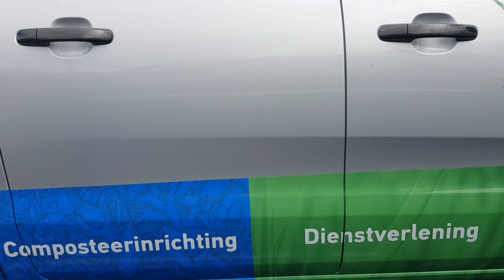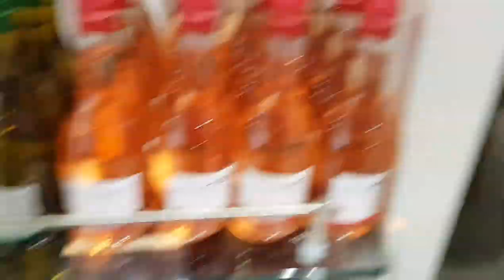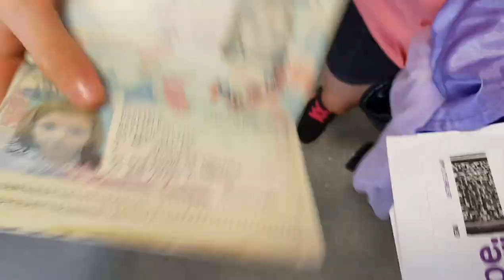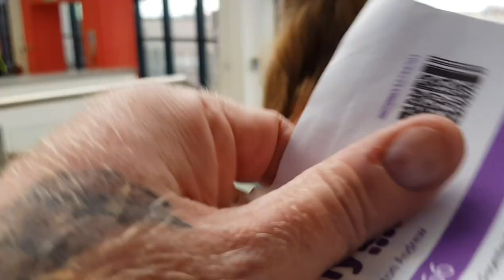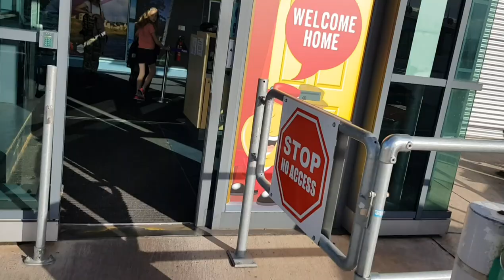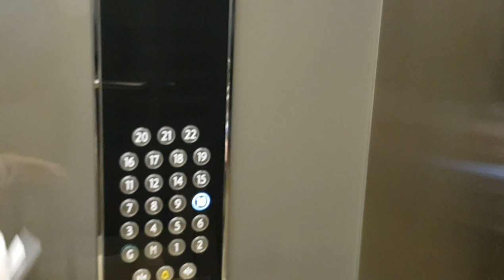VLOG 06 - Torvill & Dean Movie - Day 3 - BACK AGAIN in Belfast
Torvill & Dean Movie Day 3 Back Again in Belfast, ready for on-ice filming.